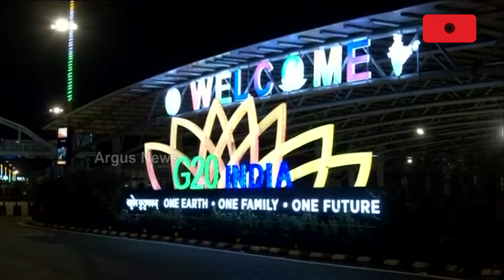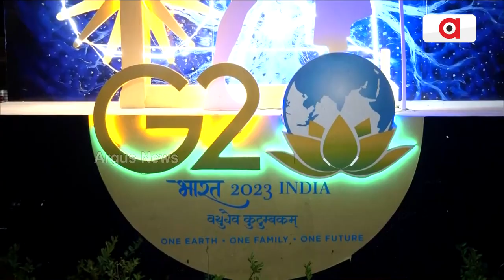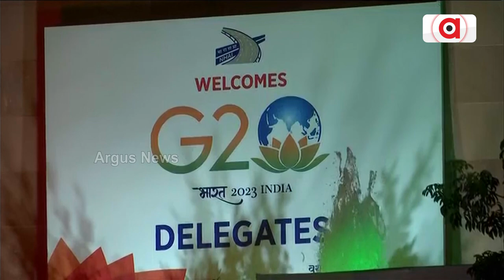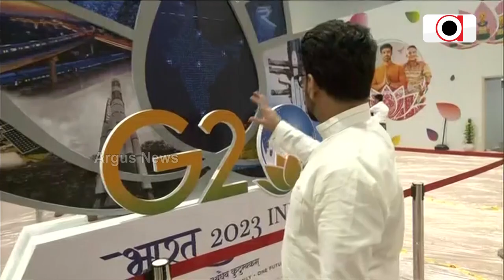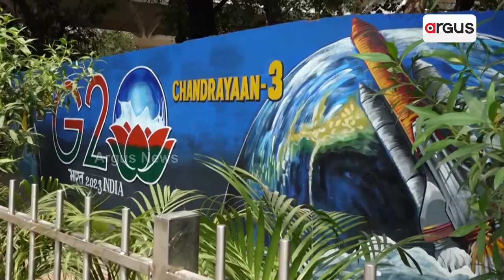New Delhi Gears Up For G20 Summit